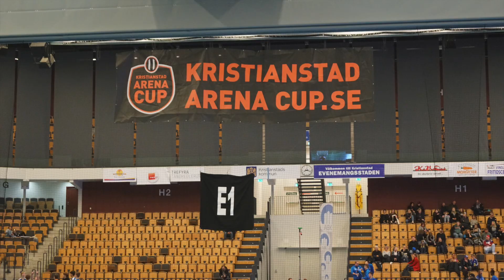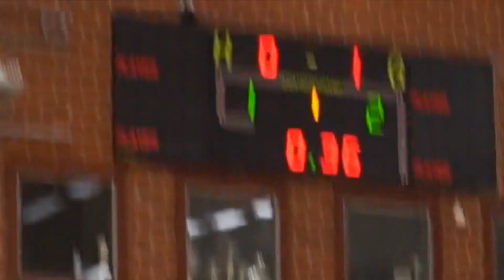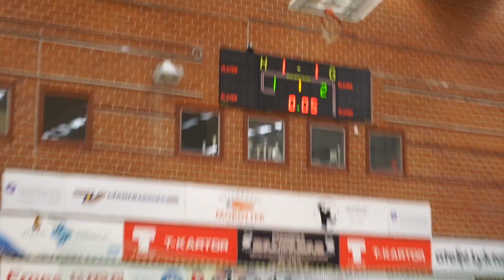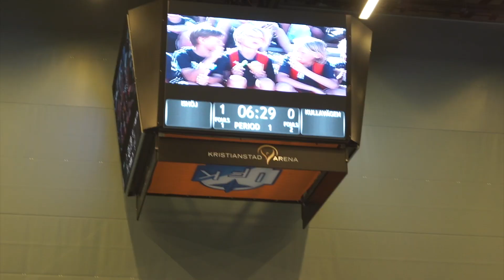Kristianstad Arena Cup 2019 - Från 1/8 final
I år spelades Kristanstad Arena Cup den 26 januari 2019 i Skåne.
I denna video ser man resan för Kullavägens BK från 1/8 final till finalen där de möter Ishöj från Danmark.

Max Show